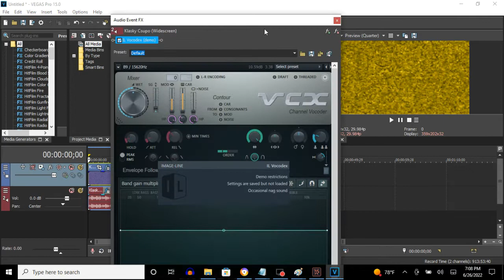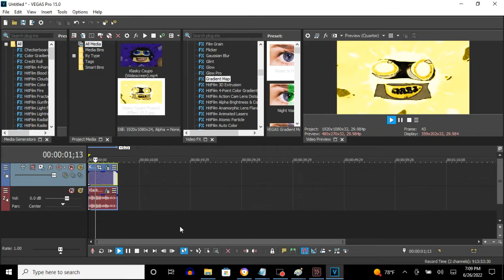How To Make Phased Effect 10.0 On Vegas Pro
A Name:
Enhanced With Phased Effect 10.0

How To Make Phased Effect 10.0:

(VideoFX)

1st: Gradient Map - Phased Effect 10.0

0; R: 255, G:  255, B: 255, A: 255
1; R: 255, G:  223, B:  45, A: 255
2; R:   0, G:    0, B:   0, A: 255
1; R: 255, G:  232, B: 150, A: 255
2; R:   0, G:  105, B: 240, A: 255

(AudioFX)

1st: IL Vocodex - Phased Effect 10.0

Step 1: Keyboard Preset: Phased

Step 2: Key Set:

9th White Key
11th White Key
13th White Key
11th Black Key
17th White Key

Step 3: Band Width: Maximum

Effect by TimelyCentralVision1530

An Audio Effect I'll Call "Phased Effect 10.0"